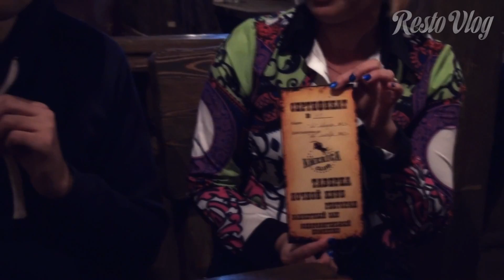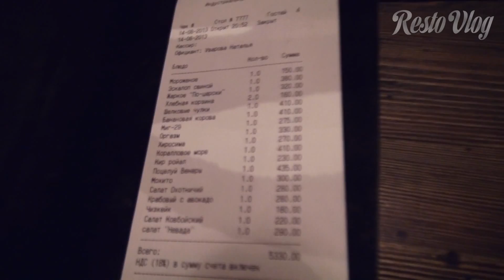RESTO VLOG - АМЕРИКА (Индустриальный пр., 9)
Для получения бесплатной поездки по акции «GETTAXI» необходимо зарегистрироваться на сайте ➨ и ввести ПРОМО-КОД: VLOG500 и вы получите 500 рублей на счет!

14 августа Костя Павлов , Макс Брандт и Мобофилка Флудоплетка в рамках проекта RESTO VLOG - Ресторанные Критики-Видеоблоггеры отправились дегустировать блюда и напитки в Ресторан-Клуб «Америка». Получилось вполне по-американски, предлагаем вашему вниманию интересный рестовлог! : )

Ресторан-Бар-Ночной клуб «АМЕРИКА»
Индустриальный пр., 9

Если вы тоже желаете, чтобы мы RestoVlog пришли и сделали репортаж о вашем ресторане/кафе/кухне или службе доставки, то ждем ваших предложений

Подробная инструкция:
• Скачайте приложение GetTaxi для Iphone или Android
• Активируйте код  VLOG500 в приложение  вкладка «Промо-код»
• Добавьте кредитную карту в приложении во вкладке "Я"
• Чтобы воспользоваться купоном выбирайте способ оплаты - карта
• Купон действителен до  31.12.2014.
• Купоном может воспользоваться только новый пользователь GetTaxi и только один раз

RESTO VLOG - Ресторанные Критики-Видеоблоггеры, новый проект с участием популярных топовых видеоблоггеров Санкт-Петербурга, которые посещают рестораны, кафе, суши и прочие заведения общепита и снимают экспертные видеоблоги про еду, напитки, блюда и пр. в них, также оценивают доставку еды на дом.